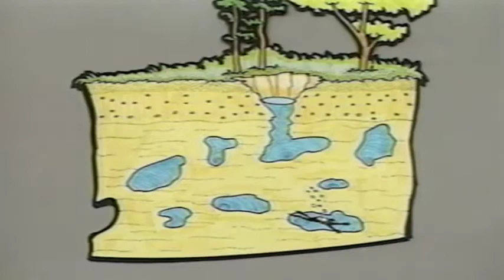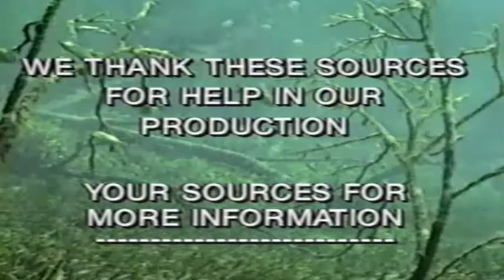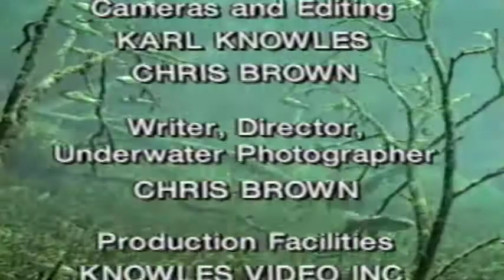Wakulla Springs, The Mystery Continues (Producer Docent Films 1989)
A visitor information video for the Florida State Park located south of Tallahassee, created upon the 1987 discoveries by the US Deep Caving Team. Awards: Crystal Reel, 1st Place Videography; Crystal Reel, 3rd Place Documentaries -- Florida Motion Picture & Television Association